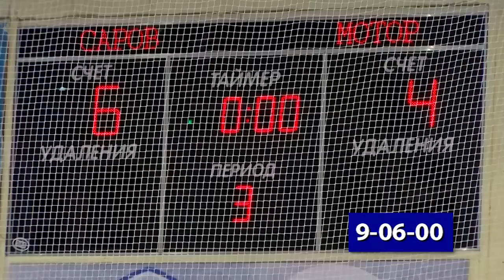СШ «Саров» проводит набор